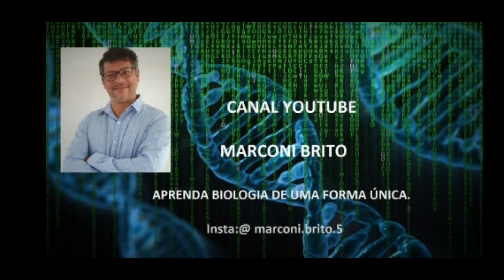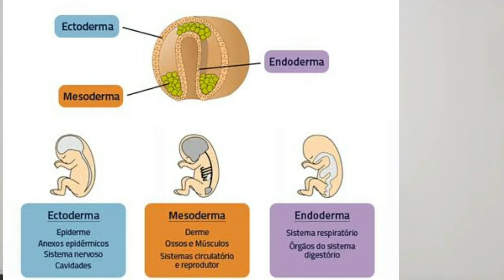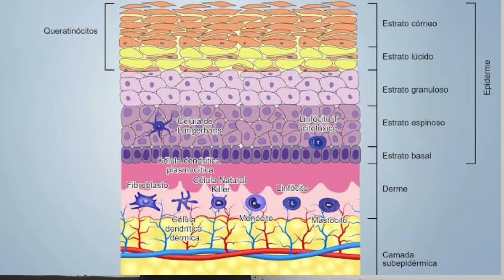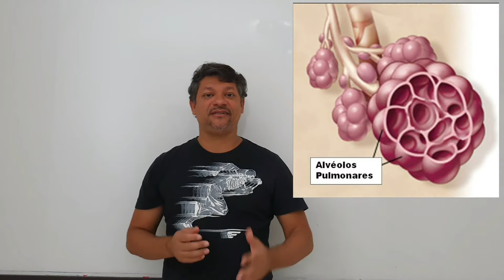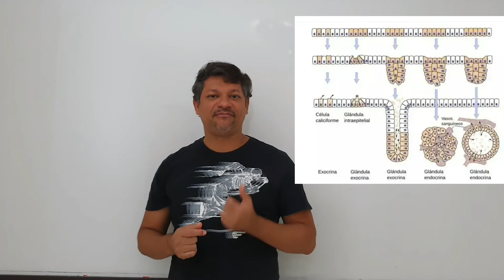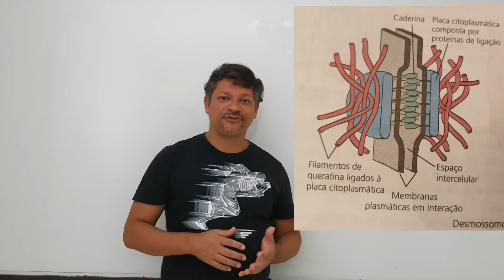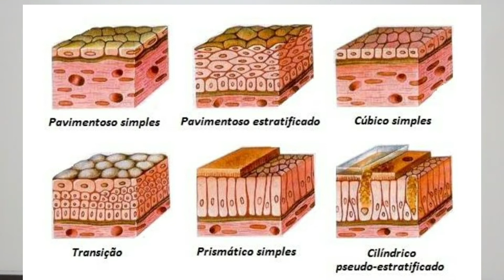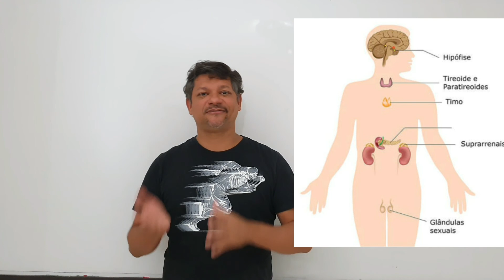Histologia - Tecido Epitelial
Aula completa sobre o tecido epitelial e introdução a Histologia.
A histologia é o estudo dos tecidos. Este ramo da biologia humana compreende um grupo de células que se reúnem para formar orgãos.
De forma didática existe 4 tipos de tecidos:
EPITELIAL - CONJUNTIVOS - MUSCULARES - NERVOSO.

Tecido Epitelial de Revestimento
O tecido epitelial é um dos quatro tipos básicos dos tecidos animais. Formado por células justapostas, entre as quais se encontra pouca substância extracelular. Como suas células não possuem vasos sanguíneos, os nutrientes são recebidos através do tecido conjuntivo subjacente.

Entre o tecido epitelial e o conjuntivo existe uma estrutura denominada lâmina basal, ou membrana basal visível. A lâmina basal separa e prende o epitélio ao tecido conjuntivo subjacente. É formada principalmente por colágeno tipo IV, laminina e proteoglicanas.

As células epiteliais de revestimento estão unidas umas com as outras através de estruturas denominadas de junções celulares. Os vários tipos de junções servem não só como locais de adesão, mas eventualmente também como vedantes prevenindo o fluxo de materiais pelo espaço intercelular, e ainda podem oferecer canais para a comunicação entre células adjacentes. Portanto do ponto de vista juncional as junções podem ser classificadas como junções de adesão, junções de oclusão (tight junctions) e junções de comunicação  (junções gap). Em muitos epitélios várias junções estão presentes em uma seqüência constante do ápice para a célula.

Em muitas células epiteliais a distribuição das organelas na porção apoiada na membrana basal da célula, pólo basal, é diferente das organelas presentes no citoplasma da porção livre da célula, pólo apical; a esta diferente distribuição que é constante nos vários tipos de epitélio, dá-se o nome de polaridade das células epiteliais. Isto significa que diferentes partes dessas células podem ter diferentes funções.

A classificação dos diferentes tipos de epitélio baseia-se nos seguintes parâmetros:
a) Forma da célula: pavimentosa ou achatada, cúbica e cilíndrica ou prismática.

b) Número de camadas: simples (1 camada de células) e estratificada (mais de uma camada de células)

Existe também o epitélio pseudo-estratificado, no qual todas as células se prendem à membrana basal, mas não atingem a mesma altura, dando a impressão, ao microscópio,  de ser estratificado. Os núcleos das células também não atingem a mesma altura e, portanto, não formam uma linha contínua, como acontece no epitélio estratificado.
O epitélio de transição é um tipo especial de epitélio restrito ao revestimento das vias urinárias, e suas células variam sua morfologia dependendo do grau de estiramento. Quando a bexiga está em repouso, as células epiteliais encontram-se na forma cúbica, no entanto quando a bexiga encontra-se distendida, as células epiteliais encontram-se na forma pavimentosa (achatada).

Além da análise que leva em consideração o número de camadas e o formato celular, os epitélios ainda podem ser classificados observando-se a presença de especializações de superfície livre, como microvilosidades, cílios e os estereocílios.

As microvilosidades São pequenas projeções do citoplasma curtas ou longas em forma de dedos, observadas no microscópio eletrônico. Encontradas em células que exercem intensa absorção, como as do epitélio de revestimento do intestino delgado e dos túbulos proximais dos rins. Nestas células o glicocálix é mais espesso que na maioria das células e o conjunto de glicocálix e microvilos é visto facilmente ao microscópio de luz, sendo chamado de borda em escova ou borda estriada.